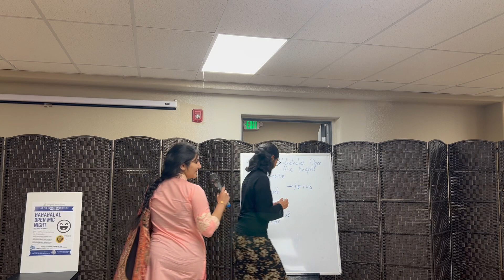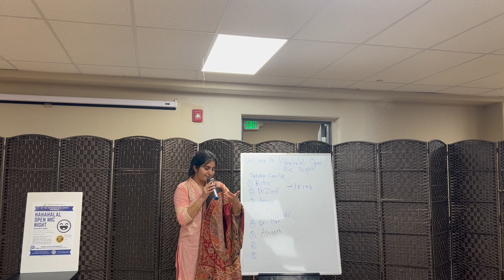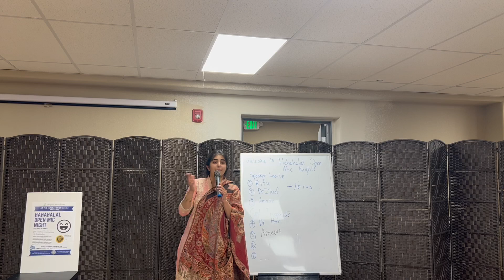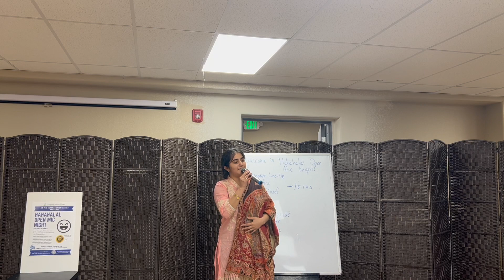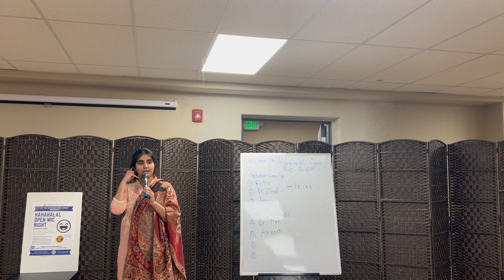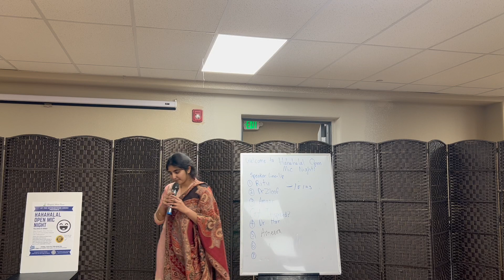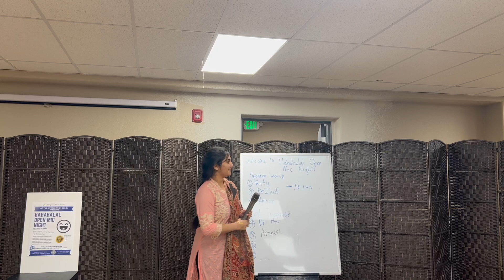Why Muslim Sisters Deserve More Presents on Valentine's Day (Impromptu Comedy) - Ameera